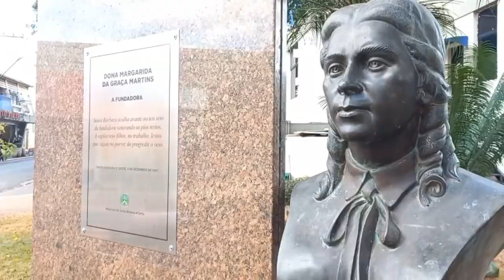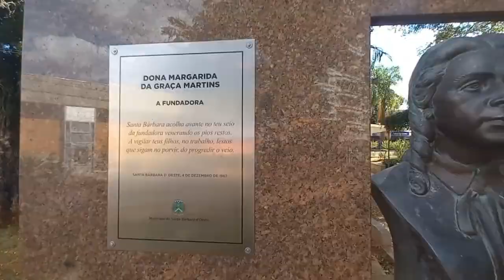Personagens de Santa Bárbara #42 | Convidado: Cláudio Britto - Ex-jogador